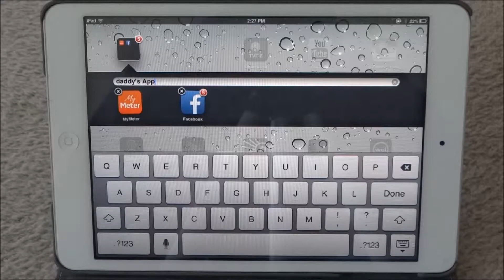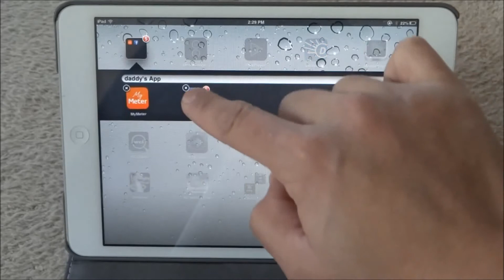Group your Favorite Application in your iPad Mini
This shows you how to put all your favorite application in your iPad Mini into one group. Also shows adding and removing app from your group and how to delete the group app. This is a good way to organize your crowded screen. I wonder if this could also be done in iPhone.